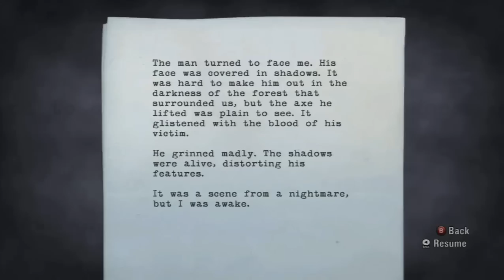Alan Wake Review